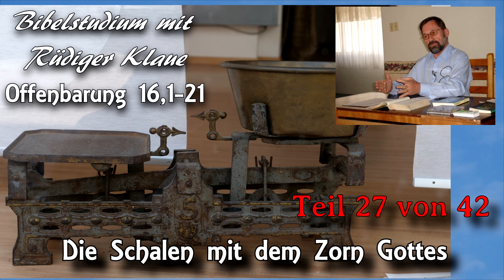Offenbarung 16,1-21 /Teil 27 von 42/ Die Schalen mit dem Zorn Gottes; Bibelstudium mit Rüdiger Klaue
Das letzte Buch der Bibel soll uns manche Geheimnisse und zukünftige Ereignissen offenbaren. Die vielen Symbole und Bilder jedoch geben uns immer noch manche Rätsel auf. In jedem Fall geschieht viel Spannendes in diesem Buch. Ich möchte mit den Ausführen eher zum Nachdenken anregen, als fertige Antworten und Lösungen geben. Rüdiger Klaue